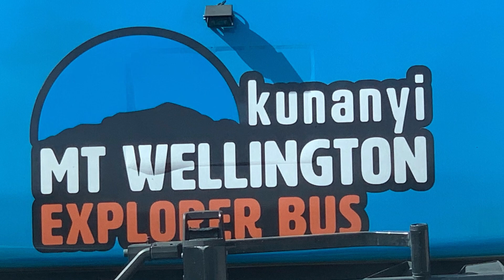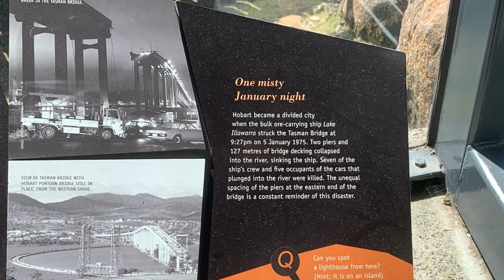Hobart - Constitution Dock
Amazing Hobart with Mount Wellington at 1270m high. Enjoying Constitution Dock and the historical village of Richmond ￼